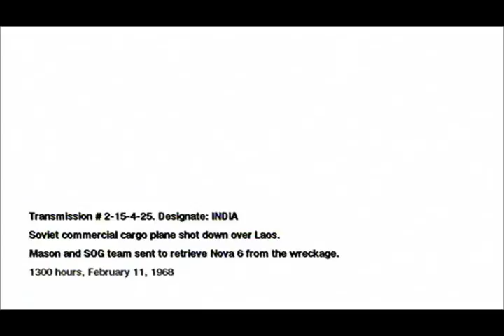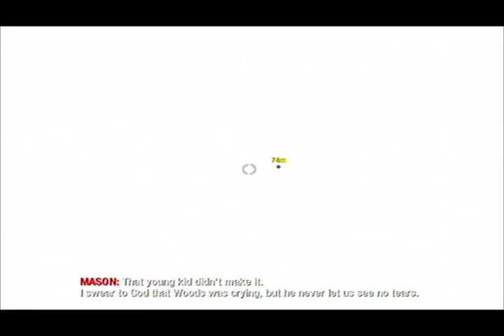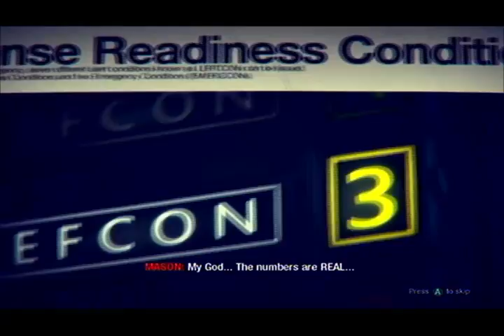Let's Play Call of Duty Black Ops german Blind [HD] #16